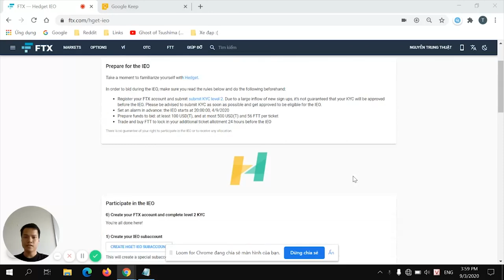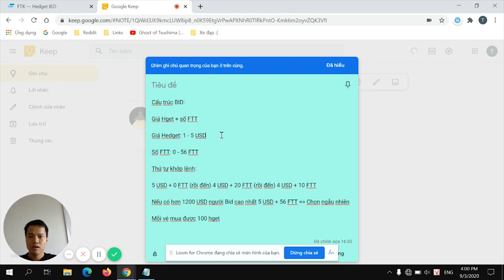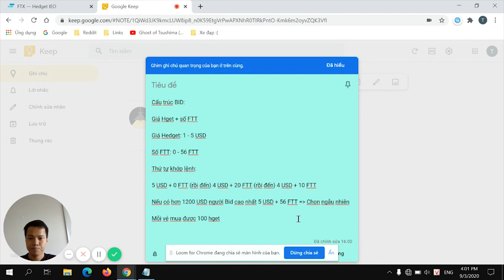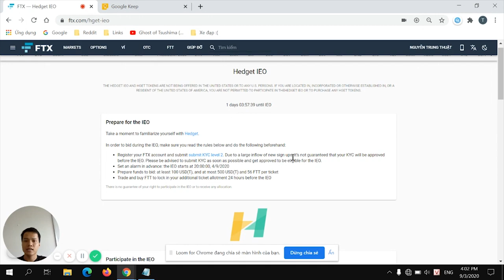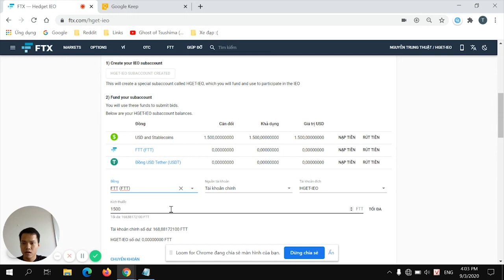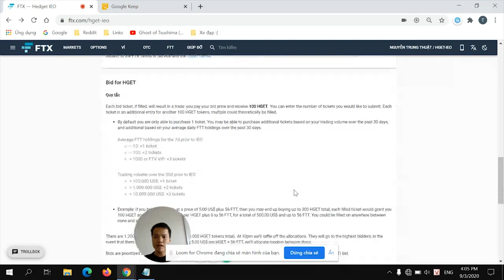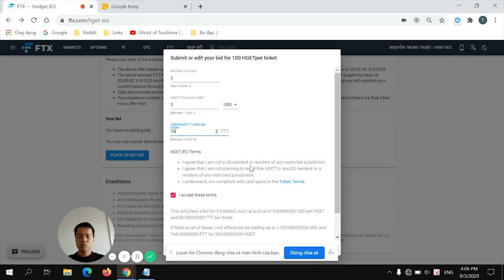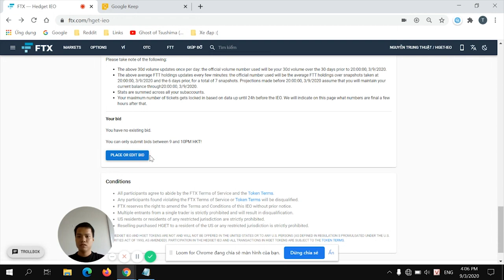Cách tham gia mua IEO Hget trên sàn FTX